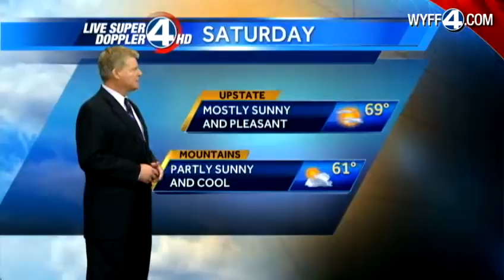John's Forecast for October 19, 2012